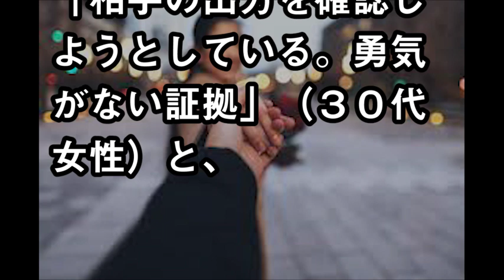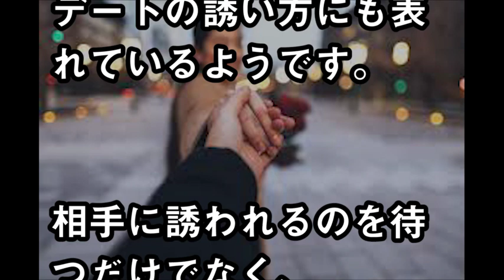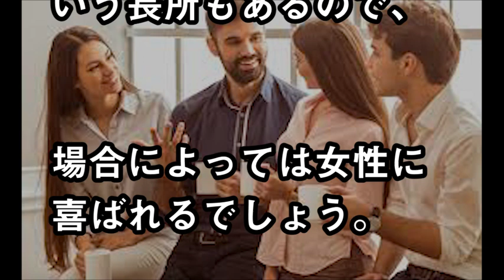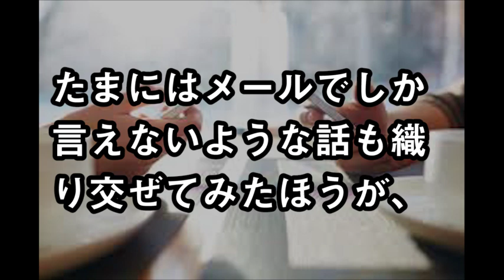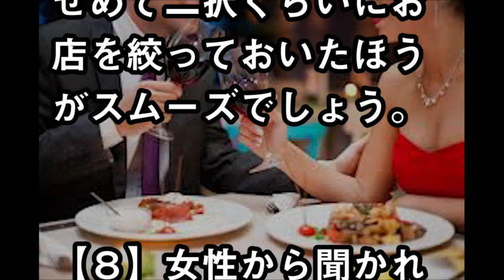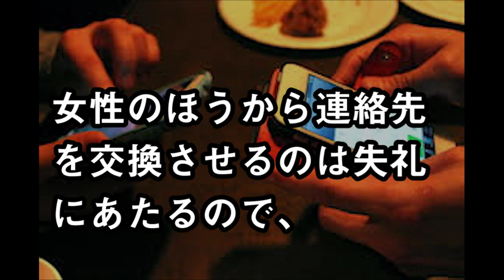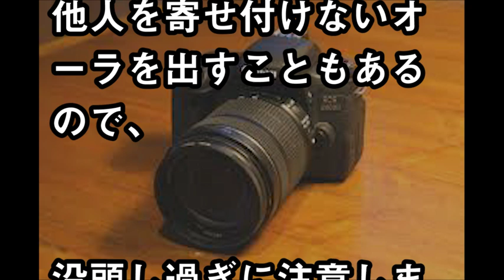不人気な草食系男子の行動パターンwww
【関連動画】

【感動】ホームレス女性を下心を持って、お持ち帰りした結果. 【まじかよチャンネル】

食品スーパーの闇…今後の買い物の参考にしてほしいｗｗｗ【まじかよチャンネル】

【衝撃】女性器には大きく分けて9タイプ！「みんな同じじゃない！」【まじかよチャンネル】

【タワーマンション】地元住民ブチ切れｗｗｗ「もう超高層タワーマンションいらない」【まじかよチャンネル】